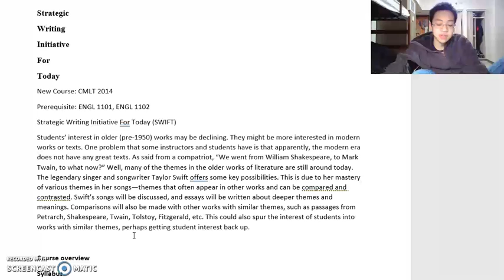Strategic Swift Intro